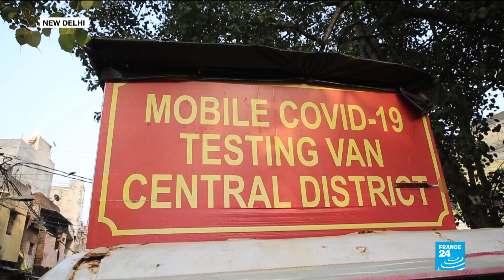Australia to end ban on citizens returning from India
Australia will not extend a controversial ban on citizens returning from Covid-hit India, the prime minister said Friday following widespread public outrage. Scott Morrison this week barred all travel from India, fearing a large number of Covid-positive arrivals would overwhelm Australia's already strained quarantine facilities.